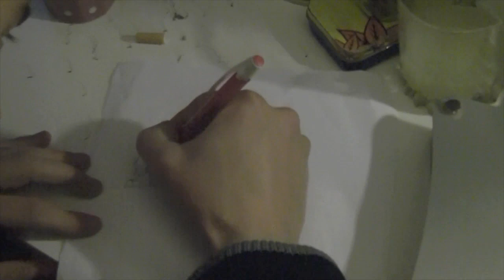TRAILER David Vincent et Ses Mutants: "Le cacuhemar a d'jà commencé" - Nouveau Maxi du DAV' !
1. MAI SIX HUIT (David Vincent) 4'28''
2. AUJOURD'HUI IL PLEUT (David Vincent / Éric Toulis) 4'25''
3. PUTAIN D'PAGE BLANCHE (David Vincent) 4'44''
4. SI LE ROCK'N'ROLL EST MORT, ALORS... (David Vincent) 3'30''
5. TU LES AS VUS ? (David Vincent) 2'50''

DAVID VINCENT et ses MUTANT(e)S, c'est :
- (presque) par ordre d'apparition -

David "Le DâV" Vincent : Chant, guitarette, gratte AdtF nylon, contrebassine, sifflement, trompette à la bouche, kazou, guimbarde, claps, œufs et chœurs.
Rémi "Le Rém's" Schlienger : Gratte folk, guibsonne keupon (sur 1) -jazzy (sur 2)-crunch (sur 4), guitâre mânouche, gratte AdtF nylon, ukulélé, botteulverre, basse, kazou, doigts, claps, cuillères québécoises, glockenchpil et chœurs.
Damien "Le Dam's" Amann : Accordéon (sur 1), trompette bouchée (sur 2) et chœurs.
Fabrice "Le Fab" Porta : Batterie (sur 4), claps et chœurs.
Benjamin "Benji" Beylach : Batterie.
Lolo Bel Canto : Chœurs lyrique (sur 1) crooneur (sur 2) et baloo (sur 3).
Tania Stéfanik : Bisou (sur 2) et chœurs filles.
Katia "La Kèt" Lévy : Chœurs filles.
Audrey Fernandes : Piano.
Ludo Negra : Cor d'harmonie.
Luc Lagier : Trompette.
Youssef " Le Youss" Essawabi : Trombone.
Jonathan "Le Djô" Zanon : Saxo baryton.
Maxime Tisserand : Clarinette.
Pascal Nicol : Banjo.
Pierre Reboud : Soubassophone.
Sam Fargette : Violon tsigane.
Cyrille "Le Cissou" Annibale : Contrebasse slim.
Guy "Tonton Grigri" Ott : Planche à laver.
Clara Ragot : Violon western.

Cinq titres... Vingt zicos ! Fin michto, ça c'est du Rock Libre ! Un immense merci à tous et toutes !!!
À suivre au prochain épisode...

Enregistré au "Patch Work Studio" à Mondragon (84) et Nancy (54) entre novembre et décembre 2010 -- Prises de son par Wya, Cissou et Rém's - Mixé par Wya, DâV et Rém's - Masteurisé par Choko au "Supadope Factory" - Dessin pochette, galette, logo et couleurs par le DâV - Infographié par Martial Bruder.

Auto-co-produit par Patch Work Production et Mort Aux Cons Productions 2011
PWP110301